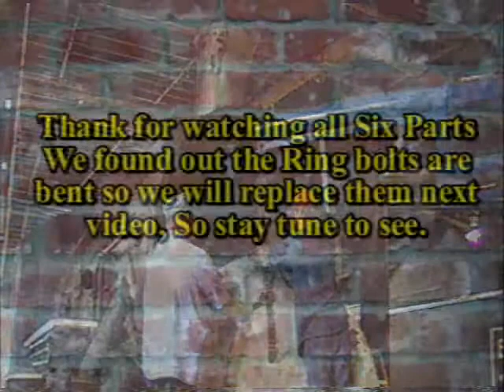Project 565 May Day Workday May 1, 2010 Part Six.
This is the final part of this Six part video from Project 565 workday for May 1, 2010. Our next workday will be Sunday May 16, So stay tune to see what gets done then.
Take care,
Len.
PS. it was nice meeting some of our fans here on Youtube.